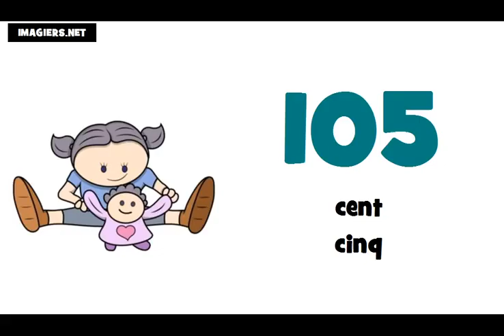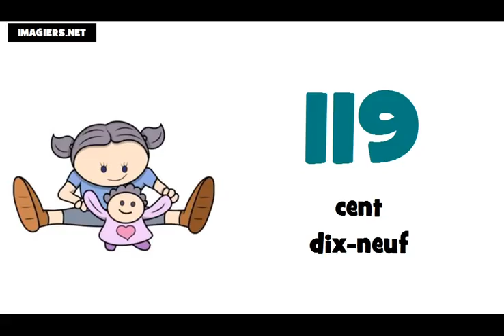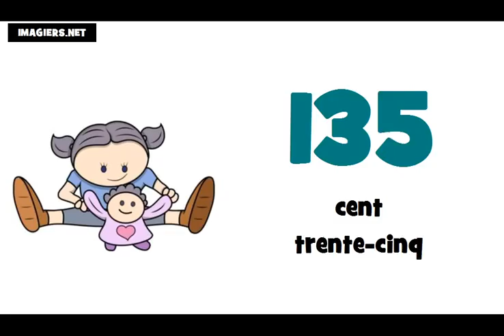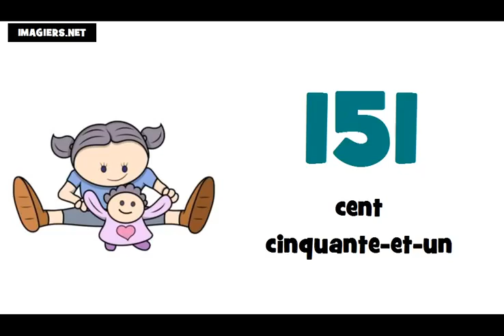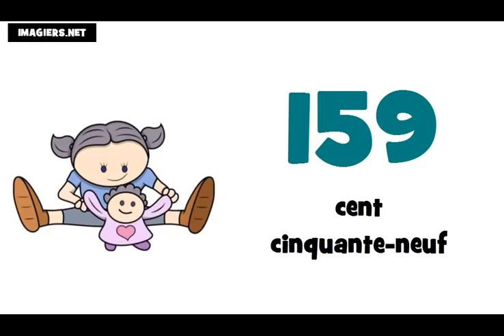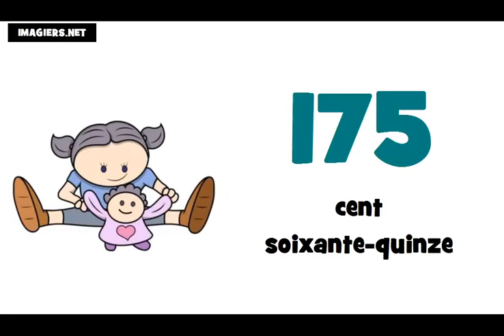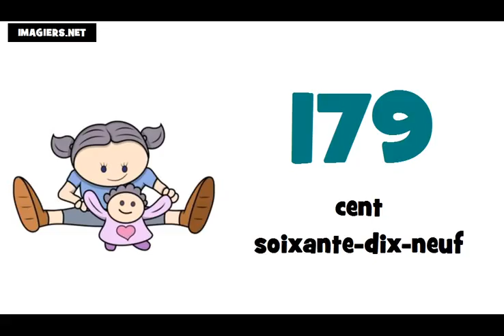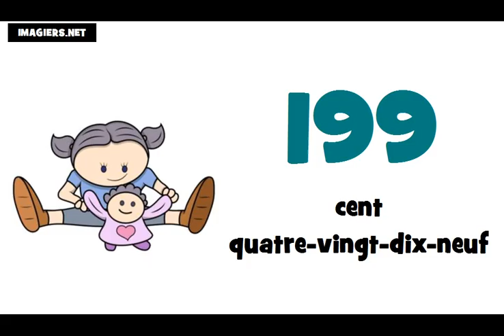เรียนภาษาฝรั่งเศส # หมายเลข 100 = 200